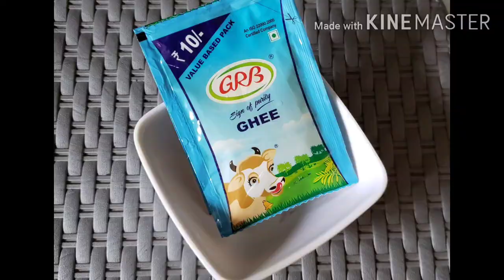Bread 🍞 halwa recipe